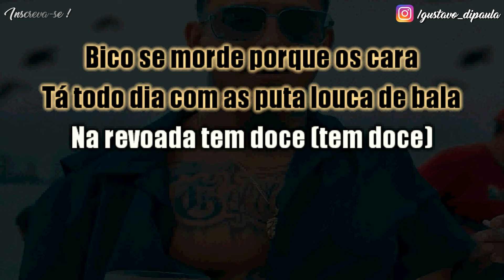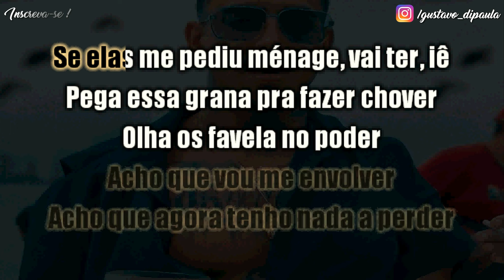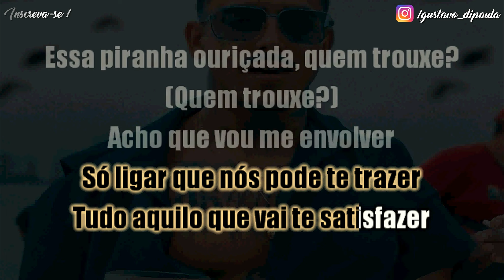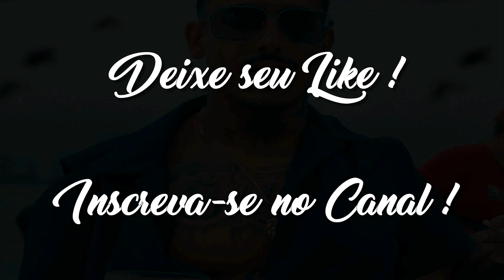Os Menino Tá Com o Pacote - MC PH - Karaoke Playback Instrumental